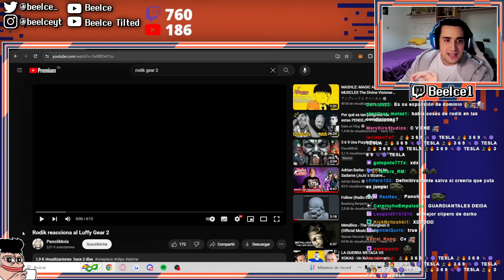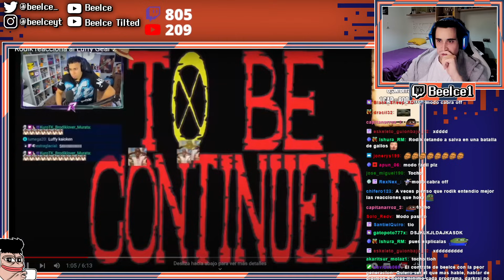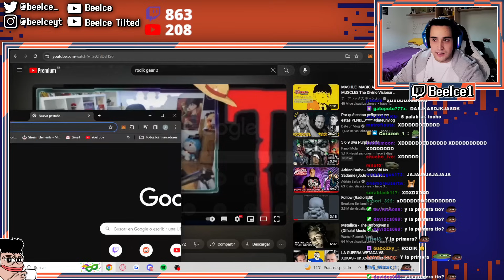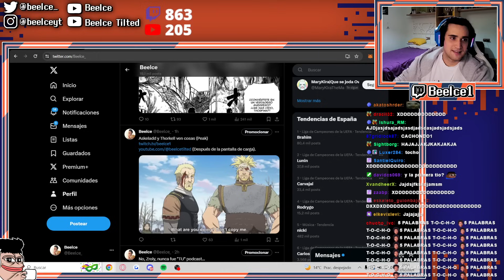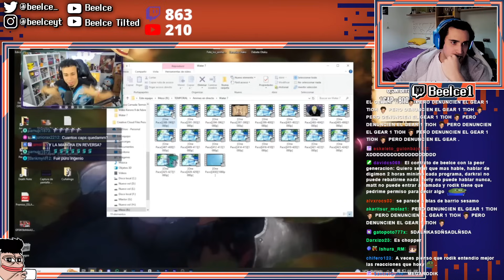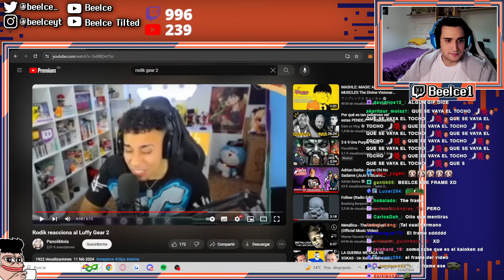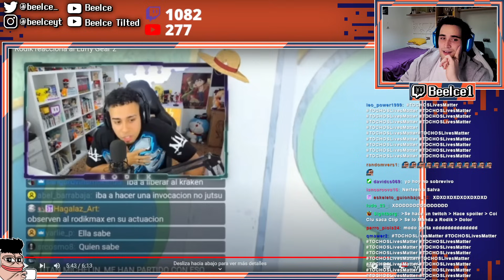BEELCE REACCIONA A RODIK REACCIONA A LUFFY GEAR 2